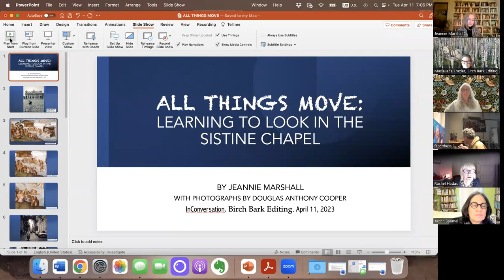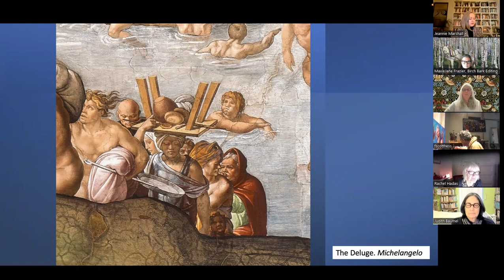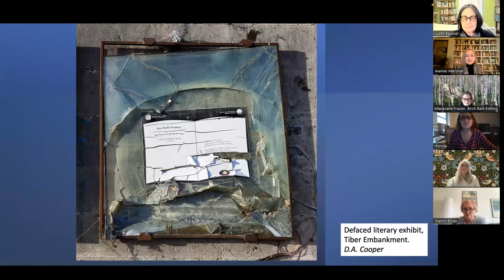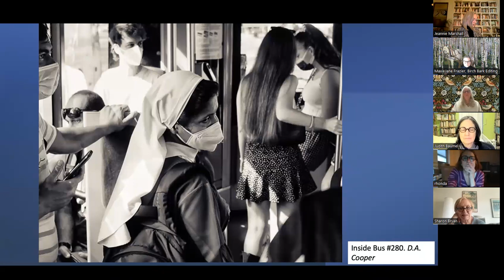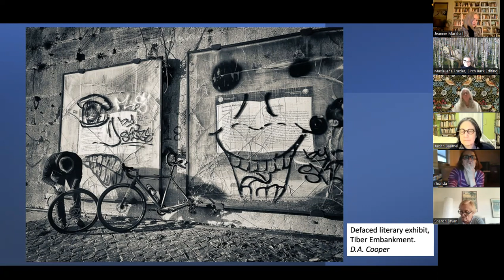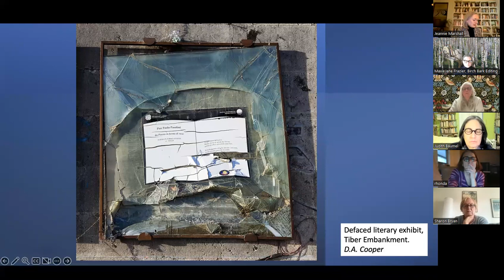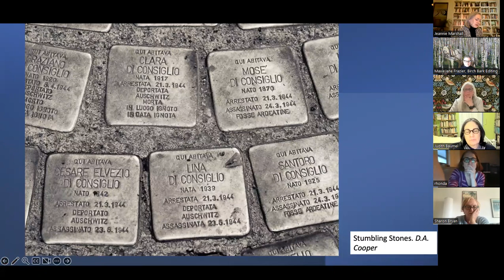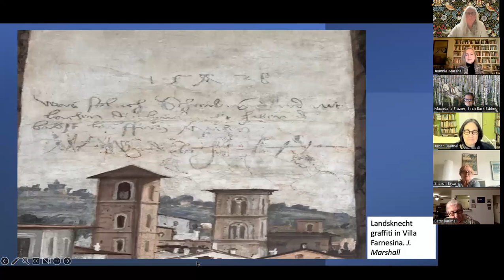BBE InConversation with Jeannie Marshall & Judith Baumel, April 11, 2023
Tuesday, April 11, 2023, we celebrated Jeannie Marshall's publication of All Things Move: Seeing Things in the Sistine Chapel. She reads from the book. She and poet Judith Baumel talked about the book's deeply moving meditation on art, religion and life.

Jeannie Marshall is a writer who has been living in Italy with her family since 2002. A nonfiction author, journalist, and former staff features writer at the National Post in Toronto, she contributes articles to Macleans and The Walrus and has published literary nonfiction in The Common, The Literary Review of Canada, Brick, and elsewhere.

Judith Baumel’s books are The Weight of Numbers, for which she won The Walt Whitman Award of the Academy of American Poets; Now; The Kangaroo Girl; Passeggiate and Thorny. She is Professor Emerita of English and Founding Director of the Creative Writing Program at Adelphi University. She has served as President of The Association of Writers and Writing Programs, director of The Poetry Society of America and a Fulbright Scholar in Italy. Please visit her website for more information.